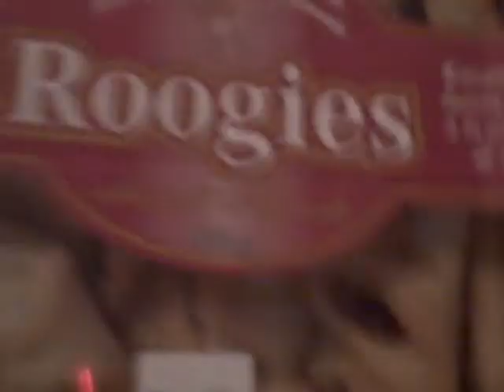megaphones II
megaphones XD